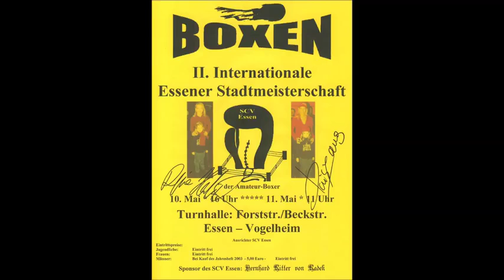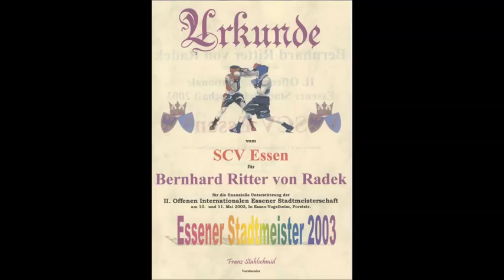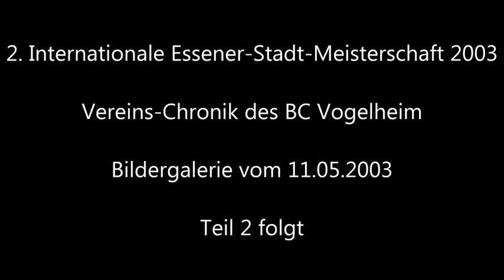1914 * Der Sportler * Boxen * BC Vogelheim * 2. Internationale Stadt Meisterschaft 2003 * Teil 1